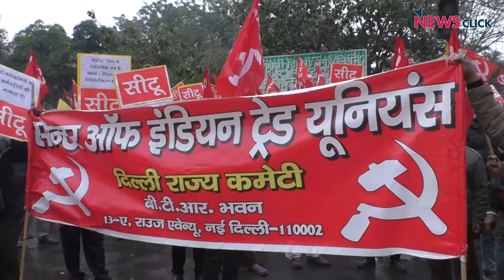श्रम संगठन ने उठाई लेबर कोड के ख़िलाफ़ आवाज़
कृषि क़ानूनों के साथ साथ श्रम क़ानूनों का विरोध भी तेज़ होता जा रहा है।  आज दिल्ली में CITU के नेतृत्व में सैकड़ों कामगारों ने श्रम क़ानूनों में हुए संशोधन की खिलाफ आवाज़ उठाई।